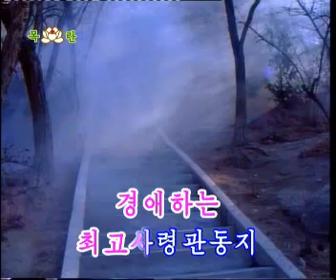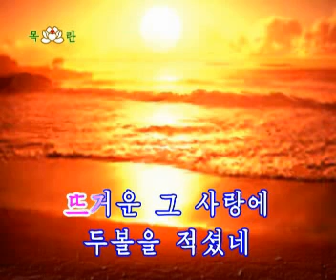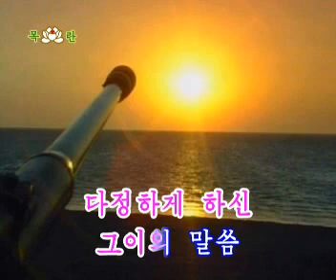6-02 경애하는 그이 품에 안긴 이 행복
Songs of North Korea Disc 6 North Korean Karaoke Song 조선의 노래 6